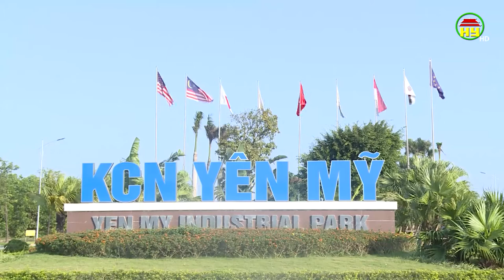Công nghiệp Hưng Yên sau 25 năm tái lập.